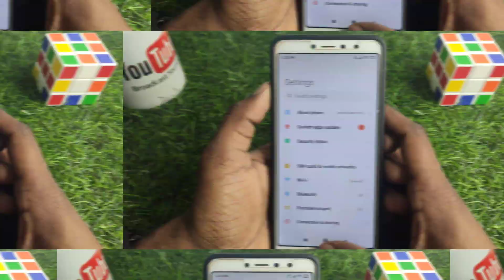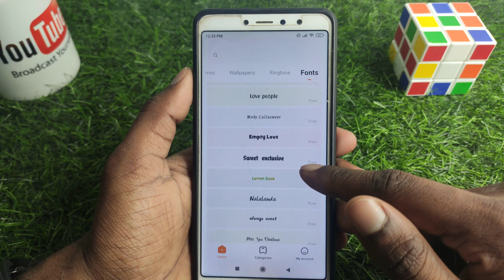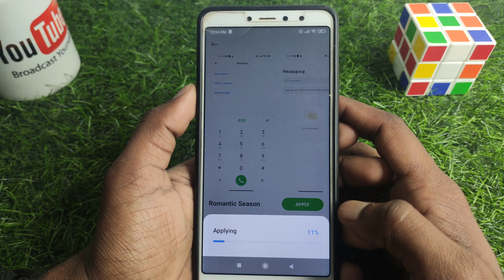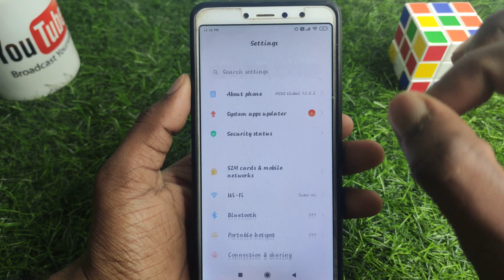How to change font style | mobile ka font kaise change kare | how to change font style in android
About :- dosto aajke video me apko batane wala hu apne mobile ka font style kaise badle ummed karta hu apko yeah video pasand aayegi